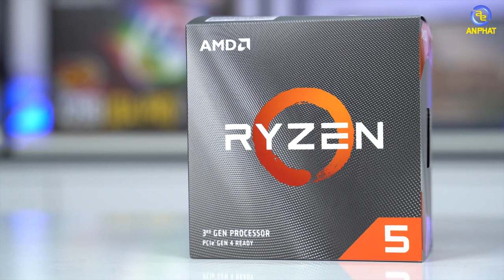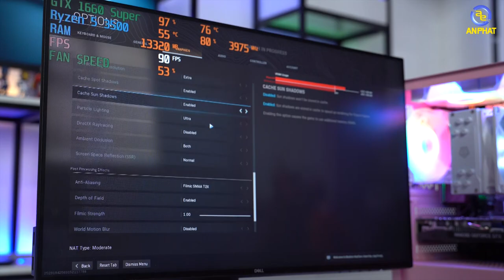"LÊN ĐỒ" cá tính cho bộ PC - Ngập tràn quà tặng cho ngày 20/10 | An Phat PC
✦ CPU AMD Ryzen 5 3500
✦ Tản nhiệt CPU ID COOLING SE-224-XT WHITE LED
✦ Mainboard ASROCK B450M Steel Legend (Pink Edition)
✦ Ram ADATA XPG SPECTRIX D50 16GB (2x8GB) DDR4 3200MHz White
✦ VGA INNO3D GEFORCE GTX 1660 SUPER TWIN X2
✦ Nguồn máy tính GAMEMAX VP-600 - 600W 80 Plus Bronze
✦ Vỏ case Xigmatek OMG QUEEN (NO FAN) EN45631
 Gói quà tặng bộ Gear DareU Queen trị giá 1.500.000 VNĐ gồm:
+ Bàn phím cơ DareU EK810 Queen Pink
+ Chuột DareU EM908 Queen Pink
+ Tai nghe DareU EH722s Queen Pink 7.1
+ Bàn di chuột DareU ESP108 Queen
- Nếu không lấy bộ quà tặng Gear DareU giá giảm còn 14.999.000 VNĐ
►Lịch Live: